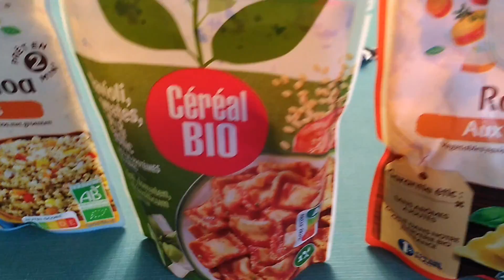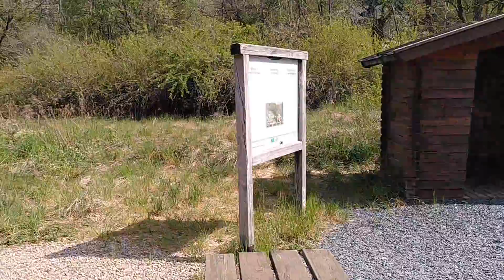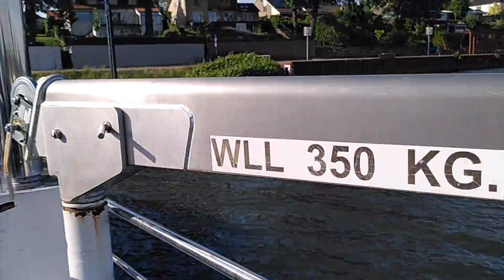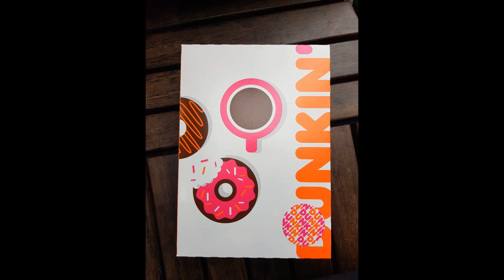1200 km bike packing trip to the Netherlands and back